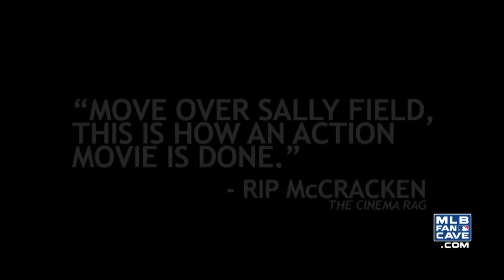MLB Players Star in Taken 3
Longoria, Kimbrel, Swisher and more do their best Liam Neeson impression.